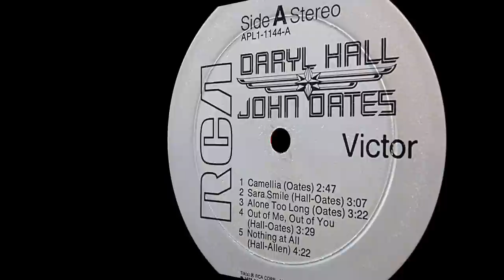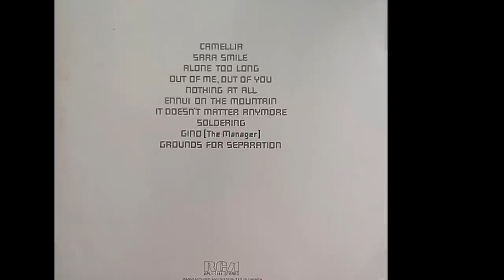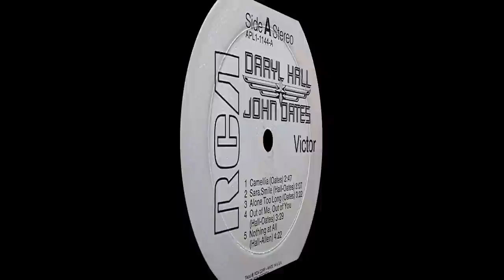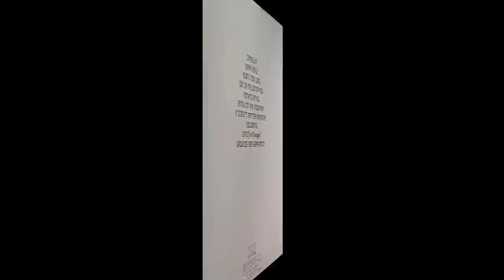Daryl Hall & John Oates ~ Sara Smile 1975 Soul Purrfection Version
Here is a super Sunday song"

"Sara Smile" is a fine example of blue eyed soul in the same tradition as The Righteous Brothers. A lovely, languid tribute to Sara Allen whose relationship with Daryl Hall lasted until 2001. It became their breakthough single peaking at #4 on the Hot100, #23 on the Hot Soul Singles Chart and #18 Adult Contemporary.

“It was a song that came completely out of my heart. I’ve said this many times – it was a postcard. It’s short and sweet and to the point,” said Hall."She was there, in the house. I was just writing the song. I don’t think there was a first time that I played it for her. She listened to the evolution of the song,” said Hall.

John Oates stated “When you think about that song, the one thing you have to understand about Daryl and I and our songwriting process is that if one of us kind of had a handle on the idea, the other one would help and kind of function almost like an editor, to help make the song happen.” said Oates. “It could have been as simple as throwing out an arrangement idea or it could have been a 50-50 collaboration or anything in-between. There were no rules involved with any of this stuff.”“Over the years, I’ve always just tacitly acknowledged that it was his song, because it was. But he and I wrote the lyrics together,” said Oates.

“When ‘Sara Smile’ was recorded, it was probably tracked in a half hour at the most. Daryl did all the vocals. In fact, the lead vocal is a live vocal tape. We punched in one word, the first ‘Sara’ before the first chorus because it was flat,” said Barry Rudolph, the engineer on the album. “Daryl is very much a live and immediate artist; he’s not much for punching in lead vocals. Backing vocals are different. But he really was a real-by-feel kind of singer.”

“The first time I heard ‘Sara Smile,’ I thought it was a really neat song. And that’s all I thought about it. But it did definitely belong on this record,” said Bond.“To be honest, everyone kind of thought that ‘Sara’ was a really cool kind of album cut. It was a really nice song and everyone loved working on it,” said Rudolph. “It was a very simple production, a very simple song. Daryl said to me, ‘When we do the backing vocals, I want it to sound like the Dells.’ I said OK. I sort of knew who they were.”

“When I heard the playback the first time of the first take that we’d done of ‘Sara,’ I thought oh, something was happening,” said Bond. “I’m sitting in the control room thinking to myself, oh my God, to me this sounds like a hit record. But everybody kept  insisting the hit single was ‘Camellia.’ This was the 1970s. Albums all had concepts – that’s what it was all about. And the concept with ‘Sara’ was that it was like an Al Green song. I wanted it to sound like an old Al Green song from Memphis.

“I cut ‘Camellia’ three different times, with three different sections. I did two different string dates on it. I tried it with two different drummers. I even tried cutting it in different studios to see if I could make it sound like a hit to me and it never did,” said Bond.

Once “The Silver Album” was released, the two singles, “Camellia” and “Alone Too Long,” did OK on the charts, but nothing spectacular. At that time in the music business, according to Oates, artists had to give a single six to eight weeks to see if it would make the charts and get regular radio play.“

By the time those two singles had been released  you’re talking about being into this album for more than six months. At that point in our careers, six months was an eternity. We were already getting ready to make a new record,” said Oates.“In their minds, we were going to make another record, and in our minds, we were going to make another record,” said Oates.

But while the duo was touring, a disc jockey on a small R&B radio station in Toledo, Ohio, decided to start playing “Sara Smile” as an album cut – just because he liked the song.“Simple as that. And as soon he began to play it, the phones lit up, people kept calling and asking, ‘Who are these guys, what is this song that you’re playing and where do we get it?’” said Oates.

“The story goes that Tommy Mottola  took a second loan out on his house and borrowed a bunch of money and basically got the top 10 stations in the country to play ‘Sara’ in regular rotation for a week. And that put it over the edge,” said Rudolph.

Hall & Oates were touring England when “Sara Smile” broke in the R&B world, becoming a hit on African-American radio. The song then crossed over into mainstream radio and became a pop hit as well.“I will never forget the first time I heard it on the radio,” said Hall. “I was in California. I heard it on the radio amidst all the other songs, and I thought to myself, ‘This doesn’t sound like anything else that’s being played around it.’ It was totally unique and stuck out like a sore thumb – well maybe not a sore thumb – but it stuck out. I have a distinct memory of that. I’m sort of proud of that idea.”